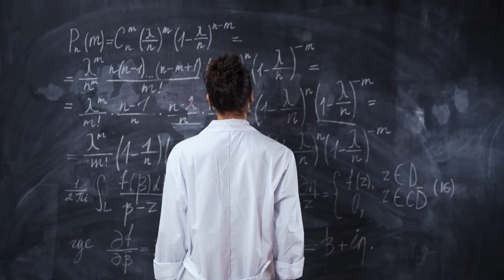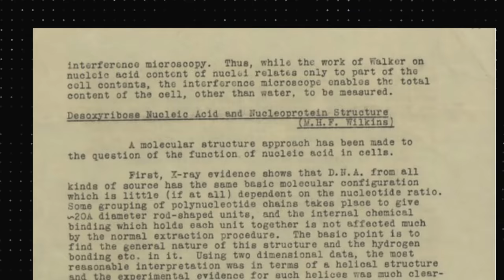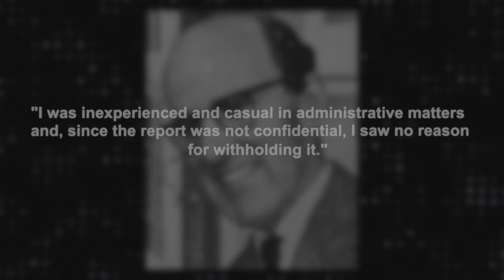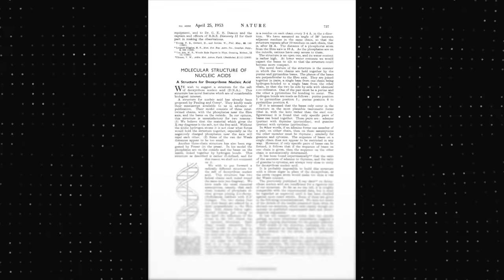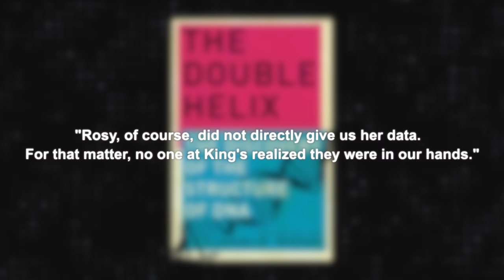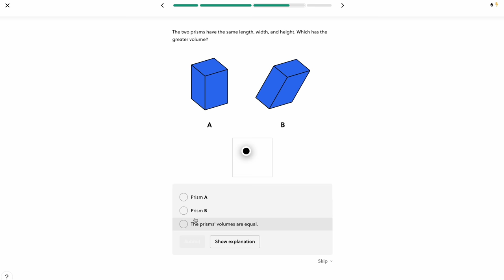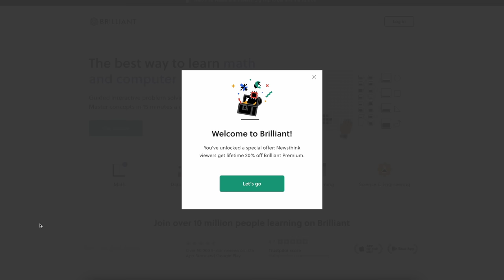The Greatest Controversy in Science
Select images/video supplied by Getty Images and Alamy.

Sources:
5:00 Mauroesguerroto, CC BY-SA 4.0 via Wikimedia Commons
6:08 Cyndy Sims Parr, CC BY-SA 2.0 via Wikimedia Commons
6:56 Birkbeck College photo: phototram, CC BY 2.0 via Wikimedia Commons